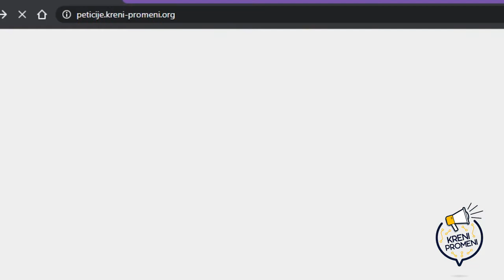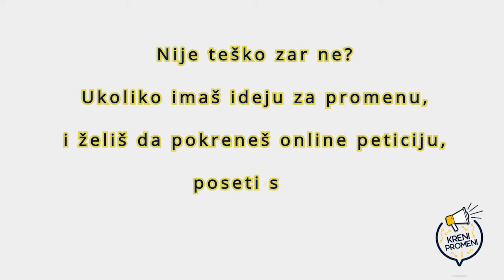Kako pokrenuti peticiju?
Imaš ideju za promenu?

Ovo jednostavno video uputstvo će vam pomoći da pokrenete peticiju preko našeg sajta!

Tim Kreni-Promeni ti pruža priliku da pokreneš svoju peticiju i rešiš problem sa kojim se tvoja zajednica suočava. Ispod se nalaze pitanja koja su sastavni deo svake peticije sa savetima kako popuniti. Nakon što popuniš ovu anketu, neko iz tima će te u najkraćem mogućem roku kontaktirati.